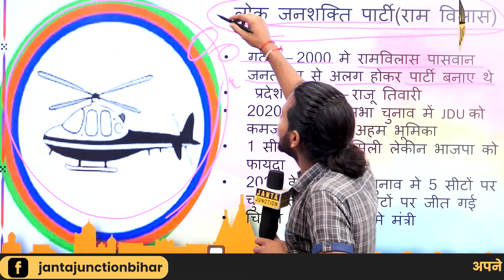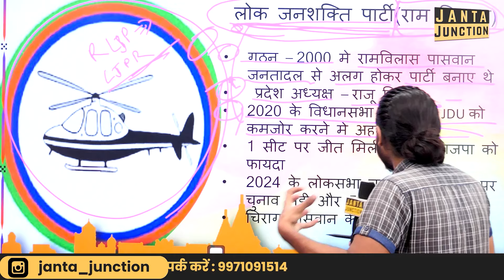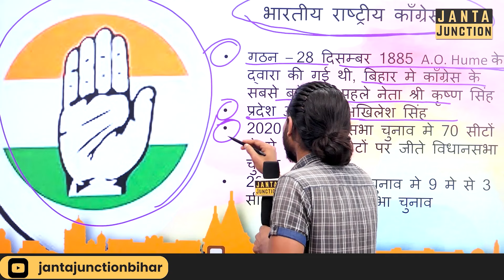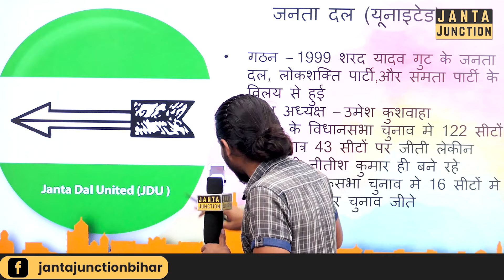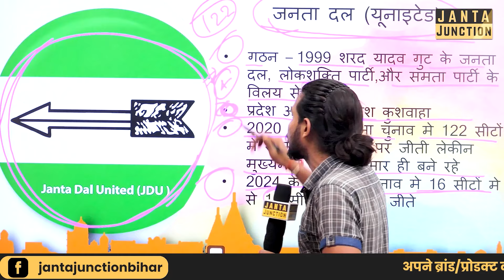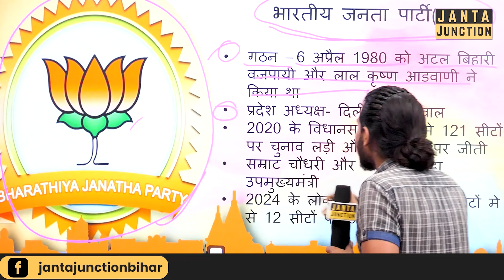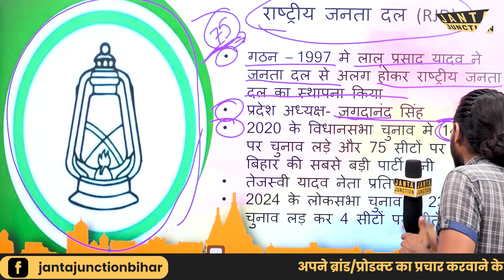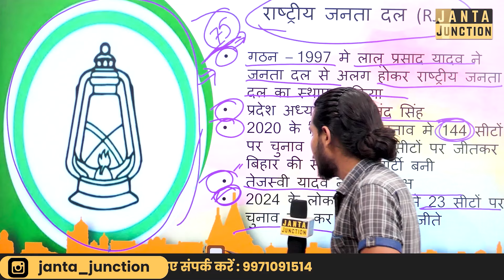Top 5 Political Parties of Bihar, ये है बिहार के 5 सबसे बड़े राजनीतिक दल, JDU,RJD, या BJP कौन No.1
बिहार के पांच सबसे बड़े राजनीतिक दलों के बारे में जान लीजिए, कौन है सबसे बड़ी पार्टी, राजद, भाजपा और जदयू का नंबर क्या है सबकुछ।